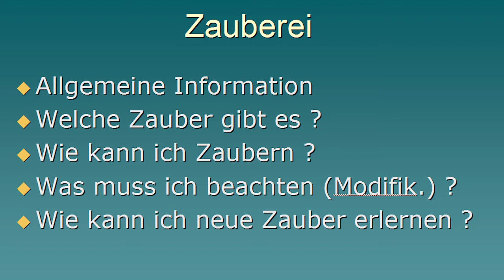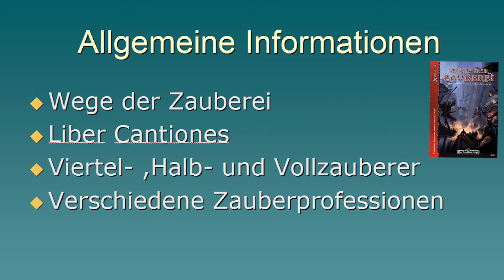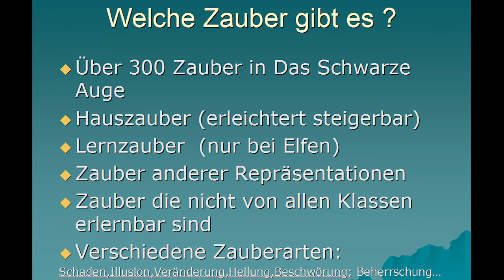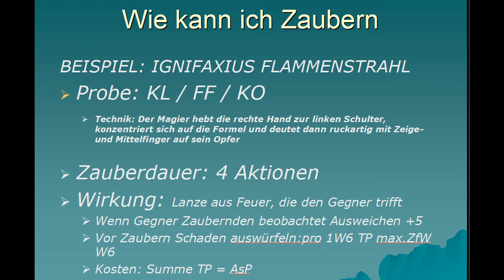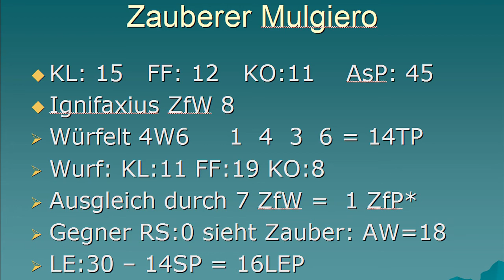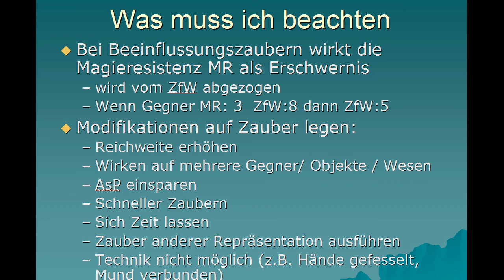DSA 4.1 Das Schwarze Auge zaubern / Magie wirken Regeln [Anleitung] [Tutorial] [German]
Regelwerk hier kaufen
Hier zeige ich euch wie man zaubert und Magie wirkt.
Das ganze bezieht sich hierbei auf das Regelsystem 4.1 und nicht auf das neue DSA 5 Regelsystem.

Bin immer offen für neue Wünsche/ Ideen eurerseits.